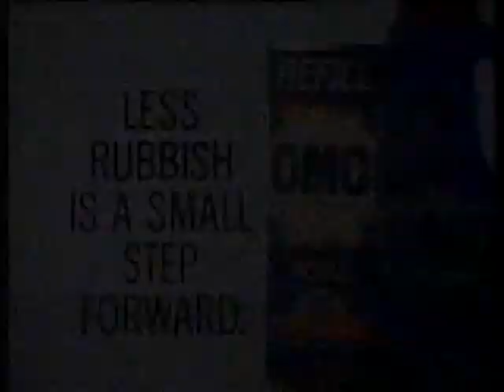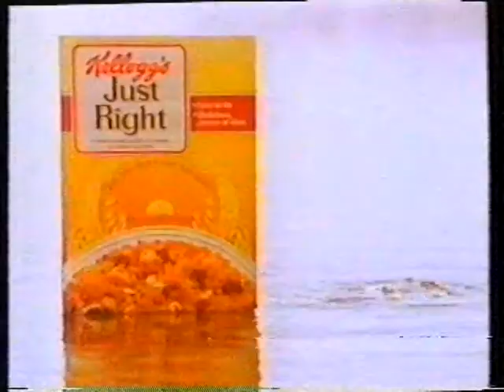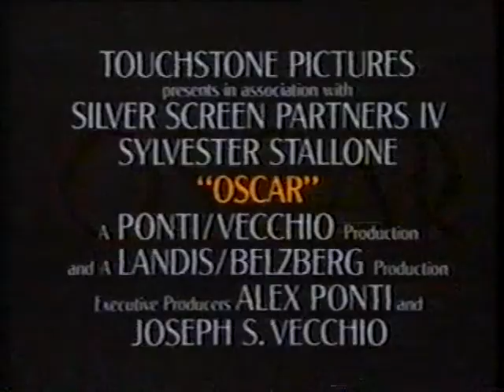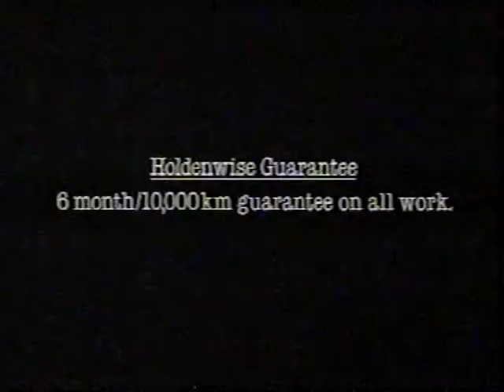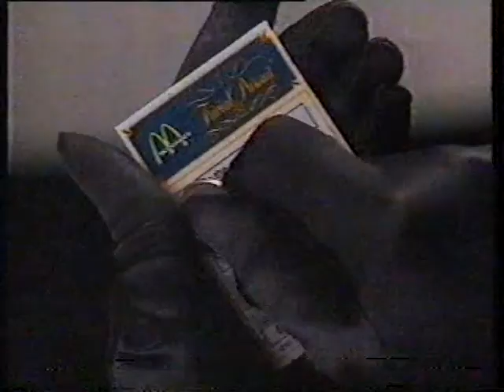1991 Brisbane, Australia TV Ads - Sussan Fashions to Westinghouse